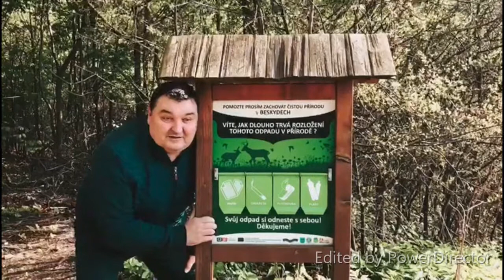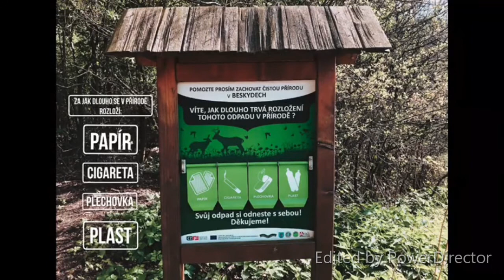Bosko mixér - sportovní výzvy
Bosko mixér je online komunikace s klienty střediska Don Bosko Havířov. V tomto videu uvidíte challenge (výzvy), které jsme natočili a vy si je můžete vyzkoušet